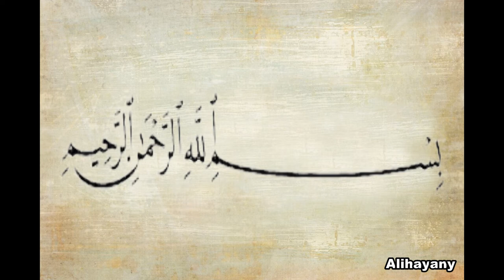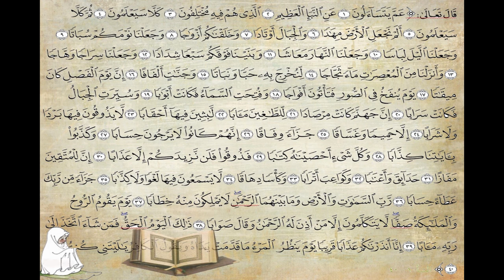القران الكريم سورة النبأ القارئ زيد الزبيدي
تعليم الفرنسية بصورة مبسطة apprendre le français